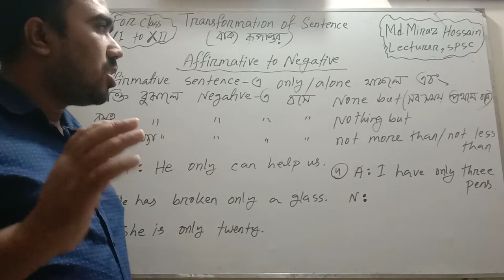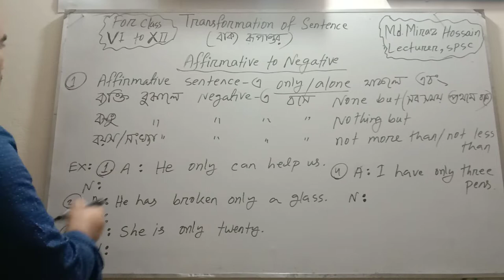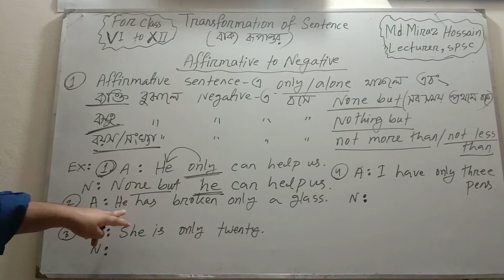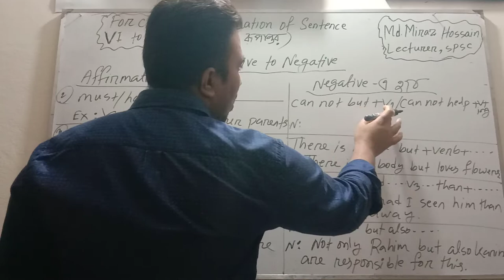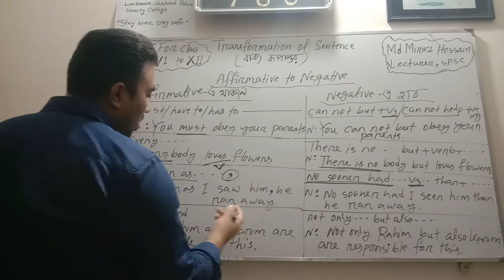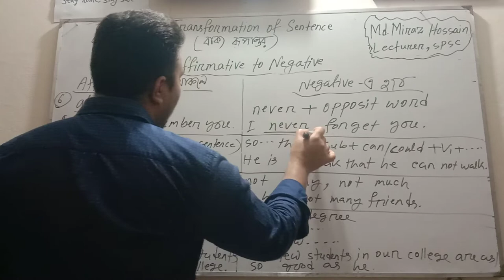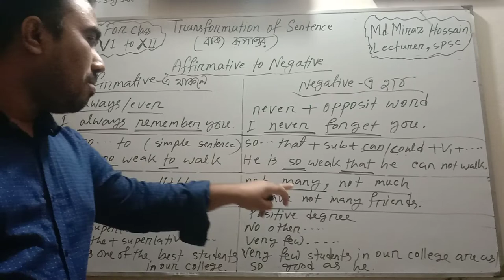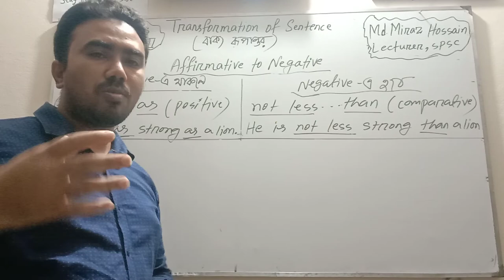Transformation of Sentence